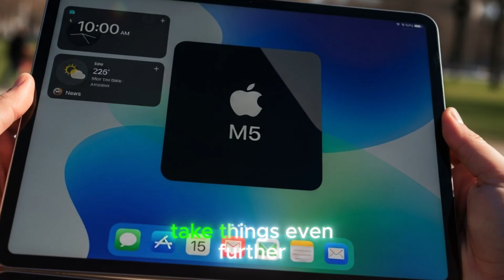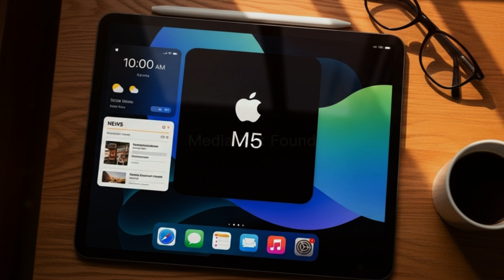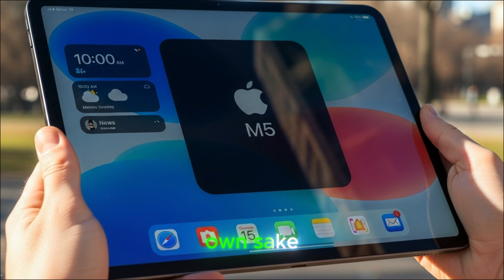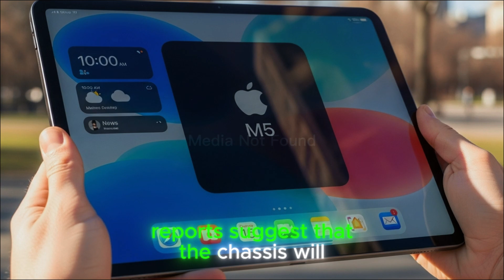Apple M5 iPad Pro 2025 – Full Details, Release Date, Price & Features Explained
The Apple M5 iPad Pro is coming in 2025, and it’s shaping up to be the biggest iPad update we’ve ever seen. In this video, we break down everything you need to know about the M5 iPad Pro—including design changes, AI-powered M5 chip, features, specs, pricing leaks, and release date predictions.

Apple is treating the iPad Pro as the future of portable computing, with features like Wi-Fi 7, slimmer bezels, stronger build materials, standardized 16GB RAM, advanced AI tools, dual front cameras, and a refined Magic Keyboard. Whether you’re a student, creative professional, or business user, this could be the device that finally replaces your laptop.